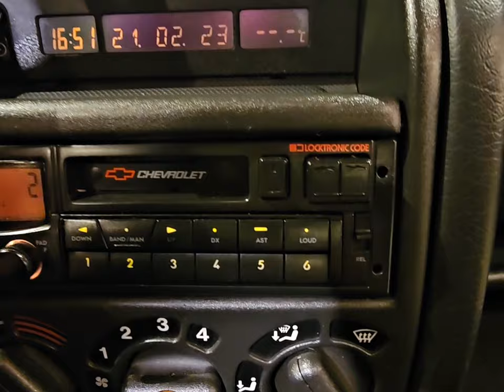Lindo Astra gls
Lindo Astra gls 1995
94.000 kms originais
Completissimo
R$ 35.000,00